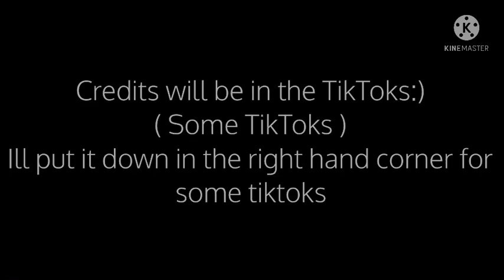🌾Demon Slayer react to Lucifer🌾 [ 2/2 ]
No part 3 sorry 😥